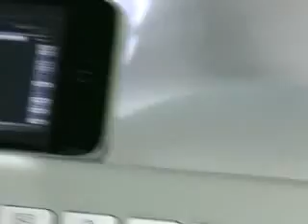Chuck vs. the Podcast 069 - Girls' Night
069 - Girls' Night from Chuck vs. the Podcast. Like this? Watch the latest episode of Chuck vs. the Podcast on Blip!

October 3, 2010: Gray's away this week because of some meltdowns on his system, so Mel & Liz have the mics to themselves!

After a discussion about putting ratings into perspective, they have a lot of fun talking about some cool casting news that has broken recently, and their thoughts about Chuck vs. the Suitcase.

Gray's computer is now fixed, so we'll be back to our regular Friday release schedule this week. Until then, make sure you watch Chuck live Monday night, and take part in our live Chuck chat at ChuckTV.net!

Miss any episodes? You can find them all at chuckpodcast.blip.tv, and every time you watch there, it helps to support us!